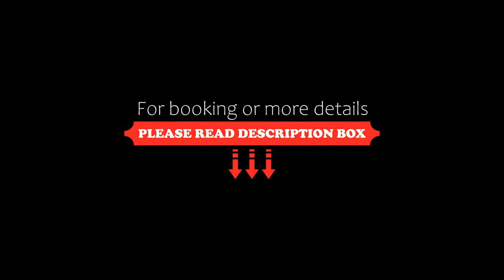Acodomo Apartamenty, Poddębice, Poland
About Property:
Set in Poddębice, 36 km from Botanic Garden in Lodz and 37 km from Manufaktura, Acodomo Apartamenty offers accommodation with free WiFi, air conditioning and access to a garden with a terrace.
Guests at the aparthotel can enjoy a buffet breakfast.
A bicycle rental service is available at Acodomo Apartamenty.
Lodz Kaliska Railway Station is 38 km from the accommodation, while Lodz Kaliska...
Property Type: Hotel
Address: 76 Łódzka, 99-200 Poddębice, Poland
Searching For
1. Acodomo Apartamenty - Poddębice - Poland
2. Acodomo Apartamenty - Poddębice - Poland Address
3. Acodomo Apartamenty - Poddębice - Poland Rooms
4. Acodomo Apartamenty - Poddębice - Poland Amenities
5. Acodomo Apartamenty - Poddębice - Poland Offers and Deals
Audio Credit:
Track Title: Subway Dreams
Artist: Dan Henig